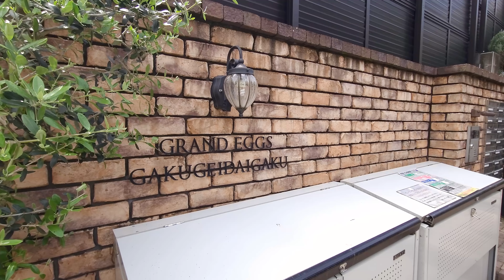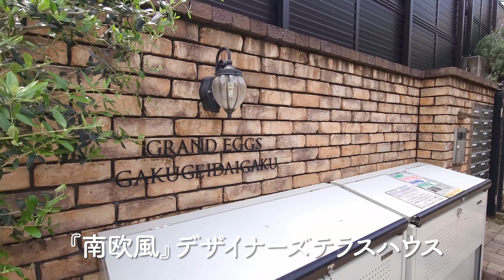快適な狭小ロフト？コンパクトにまとまった一人暮らし無駄のない間取りのお部屋を内見。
白い建物に、いっぱいのグリーン。
共有部分の敷きレンガが、「南仏のリゾート地」かな！？と思わせる雰囲気を醸し出しています。間取が少し変わってますが、窓がとても大きくて、光がいっぱい入ってくる狭小物件です！

南仏風でも少し違うテイストのお部屋の動画

グランエッグス学芸大学 209
所在地 　　東京都世田谷区野沢3丁目
交通　　　東急東横線　「学芸大学」駅 徒歩10分

1部屋目　1R　19.09㎡+ロフト　95,000円
2部屋目　1R　21.62㎡

【目次】
00:00　共用部　外観
01:06　1部屋目　玄関周り（収納）
02:46　リビング　キッチン
06:17　ロフト
08:04　トイレ　お風呂
11:00　スマホスピードテスト
11:57　共用部
12:49　2部屋面
15:46　共用部　外観